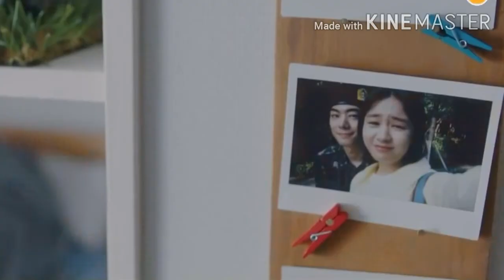Is It A Coincidence Ost | More Than Friends OST| 경우의 수 | JTBC Drama | Ong Seong Wu | Shin Ye Eun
Song : Is It A Coincidence, 우연일까
 Artist : (HA SUNG WOON)하성운
 Album : More Than Friends Ost

우연일까
Is It A Coincidence
JTBC Drama
하성운(HA SUNG WOON) - 우연일까 | 경우의 수 (More Than Friends) OST Part 1,